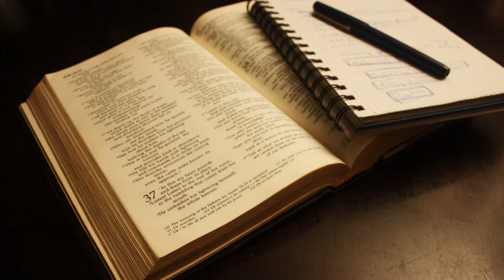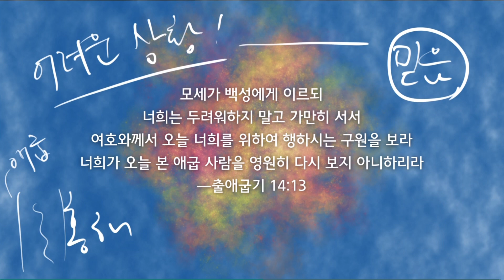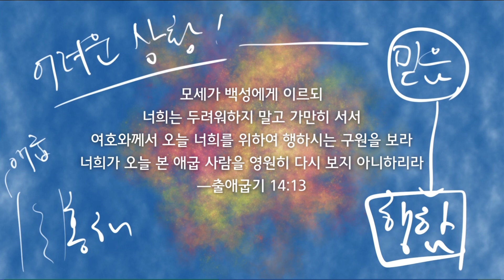일어서게 하는 신앙